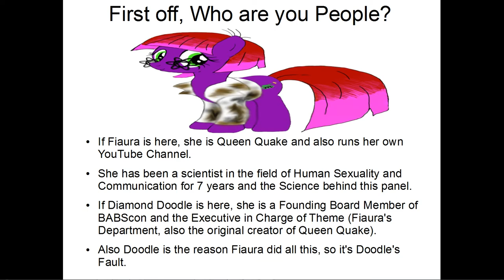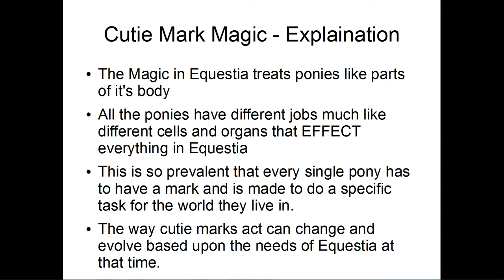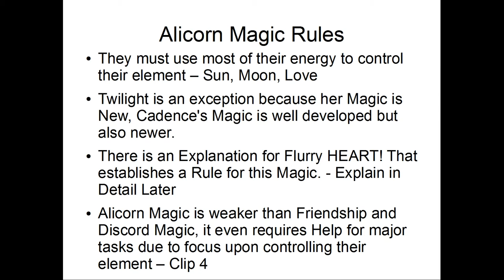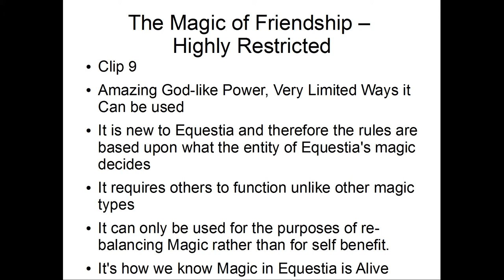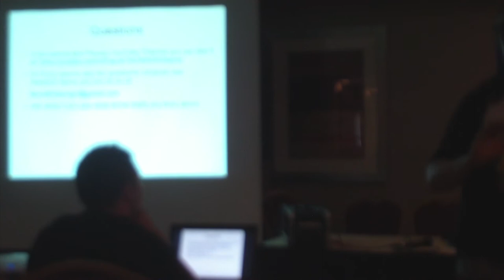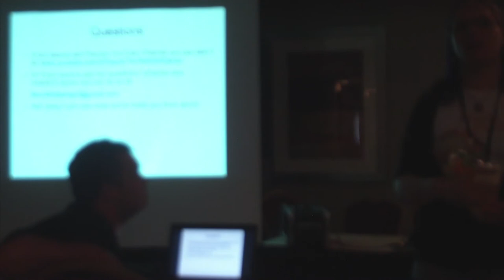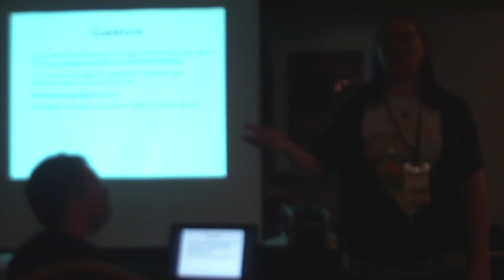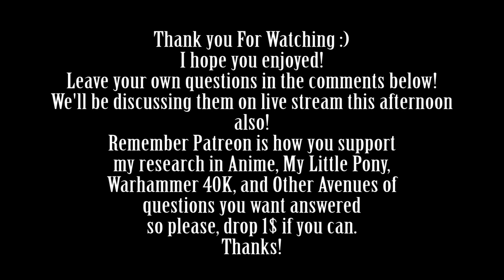For Science! How Magic in Equestia Works (Trotcon Panel)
Today we explore the impossible, the magic in equestia how it works and the theory that it may be alive!  Let's take a good long hard look at, How the Magic in My Little Pony Works FOR SCIENCE!